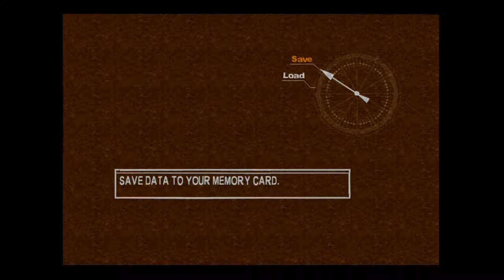Chrono Cross - 61 Water Dragon Isle (Home) - Pt 3 Magic Ring, Scaley Dress